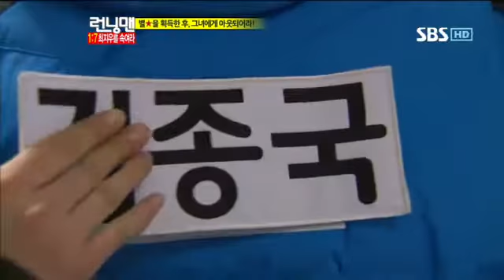런닝맨 최지우 258회#18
런닝맨 최지우 258회#